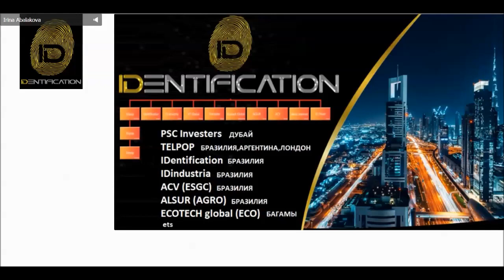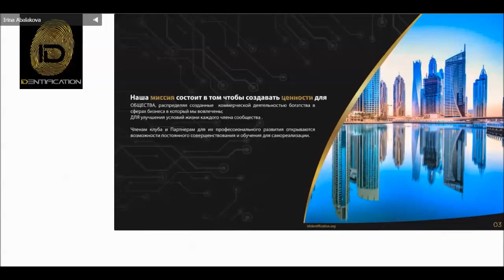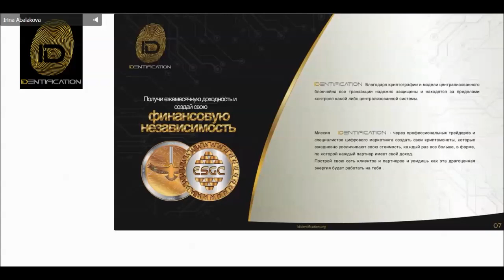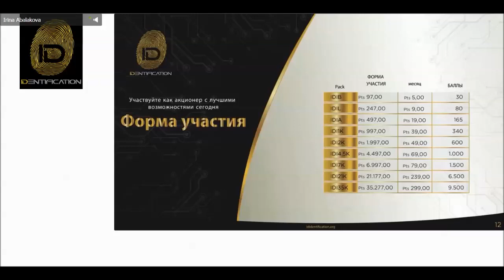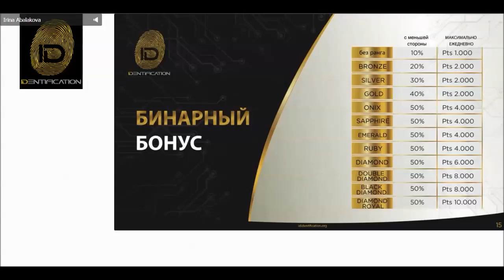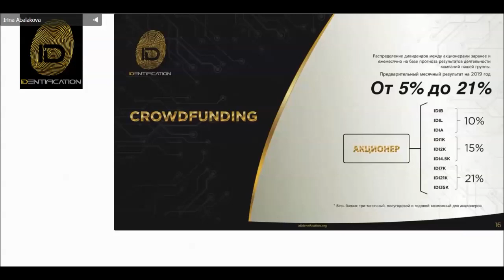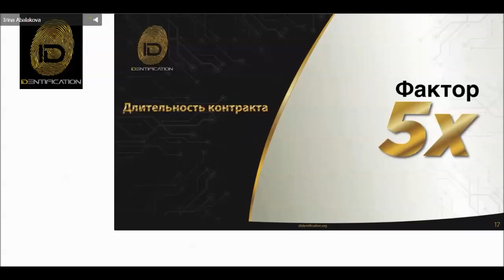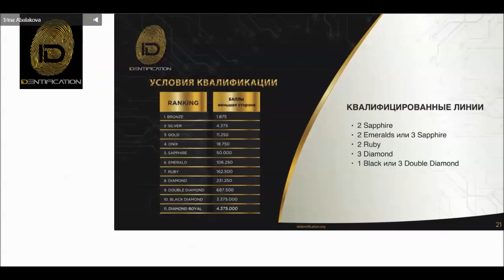IDentification - Презентация 12.02.19